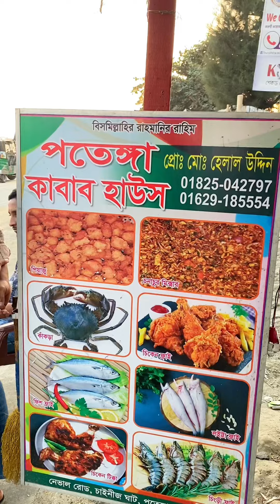Sea food Naval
📍Naval, Potenga